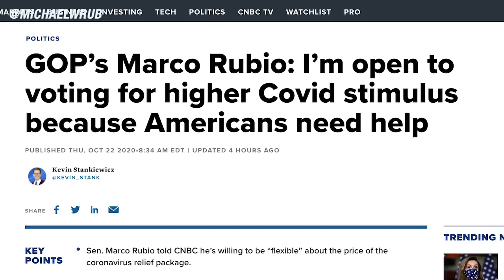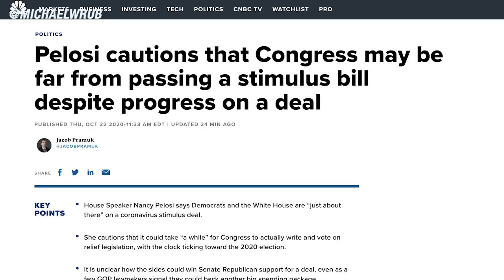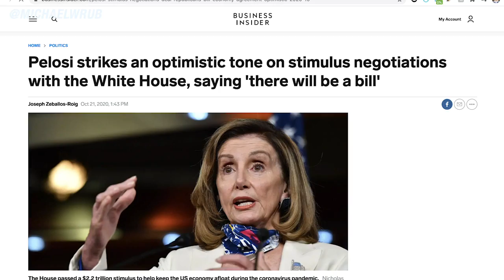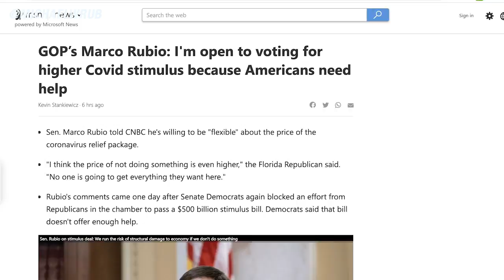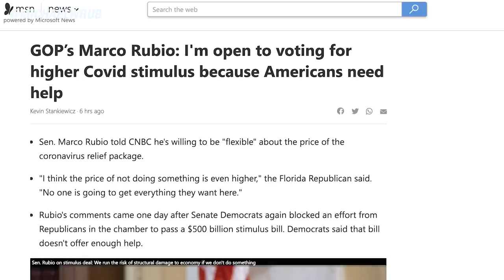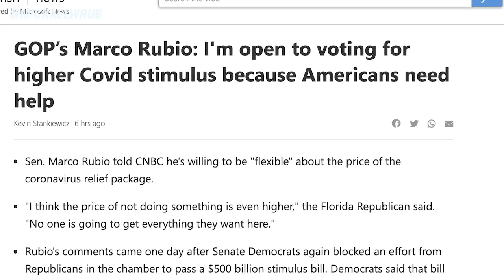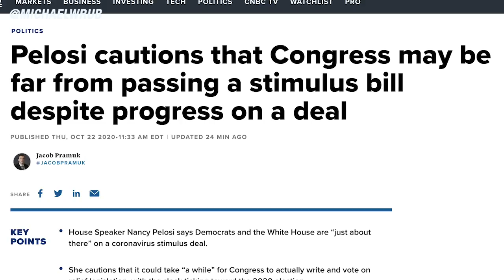YES!! Second Stimulus Check Update [10/22] Thursday 2nd Stimulus Check (Stimulus Package)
This is your Second Stimulus Check update, stimulus package update, and stimulus check 2 update as of Thursday, October 22nd for the new stimulus bill. This video covers the second stimulus package, the stimulus update, and the new stimulus package.

While Democrats and the White House are close to reaching a second stimulus deal, House Speaker Nancy Pelosi said Thursday that it could take a lot longer to write and vote on a bill. The California Democrat planning to speak to Treasury Secretary Steven Mnuchin today Thursday as they try to craft an aid agreement. While the speaker said the sides are “just about there” on reaching a deal, she cautioned that passing it into law will take time as she and the Trump administration try to iron out remaining issues. She goes on to explain that “ff we can resolve some of these things in the next few days, it’ll take a while to write the bill.” The House speaker said the sides still have not come to a consensus on several topics that have divided negotiators during months of on-again, off-again talks. These issues include aid to state and local governments, liability protections for businesses, and funding for the U.S. Census and election systems. Ultimately Pelosi said that the failure to reach an accord by now has made it all but impossible for lawmakers to inject money into the fight against Covid-19 or boost a sluggish economy before the Nov. 3 election. But said she that shebelieves “both sides want to reach an agreement” during what she called a “serious attempt” to provide aid. Pelosi said that “we can do something great, and she is still optimistic that we can do that,”

Sen. Marco Rubio told CNBC on Thursday he would be willing to support a more expensive coronavirus stimulus package than he’d like because failing to provide financial relief to Americans and U.S. businesses presents larger risks to the U.S. economy. Rubio said on Squawk box this morning that “mo one is going to get everything they want here, and from my perspective, that means the bill on this is probably going to be higher than I want it to be and I’m very uncomfortable with that.” However, he goes on to say that “I think the price of not doing something is even higher.” So ultimately he said that “as long as it’s limited in some way, as long as it’s not crazy, yes I’m willing to be flexible about it because I think it’s that important”. Rubio explained that While he said he would not be “happy” about a 1.8T to 2.T price tag either, “he is willing to vote for things I’m not in favor of in order to pass the this bill”

Finally Rubio warned of what would happen if we dont have a second stimulus package pass soon. In an interview this morning Rubio expressed concerns about small businesses that are struggling to keep their doors open and Americans who are facing challenges around housing. He warned that “we haven’t seen the worst yet from some cities and counties” as they face budget gaps from declining tax revenues. Ultimately he said “in the end, I think we run the risk here of structural damage to components of our economy if we don’t do something.” He said that “I have more optimism that we’re going to have a deal on stimulus. I don’t know if it will be before the election just simply because of the calendar and some of the time constraints we face.”